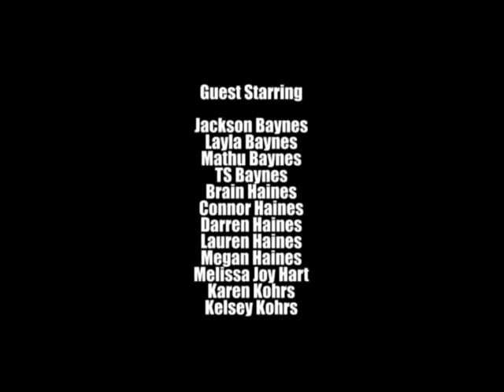The League - episode 4c - Coulrophobia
Gary and Todd "hit" the party and "hit" the clown